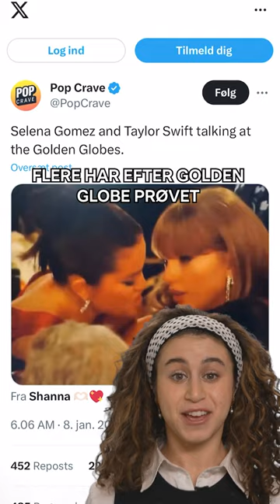Rygter efter Golden Globe! 🤫🌟